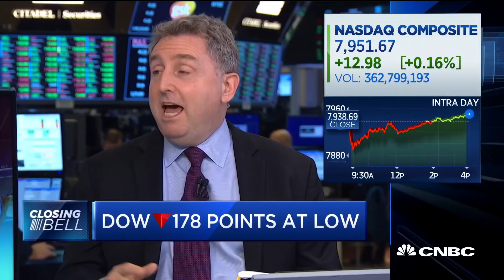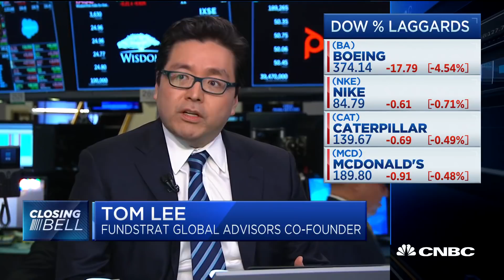Markets heading higher because risks are waning: Credit Suisse's Jonathan Golub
Jonathan Golub, Credit Suisse chief U.S. equity strategist, and Tom Lee, managing partner and head of research at Fundstrat Global Advisors, discuss Monday's market action.